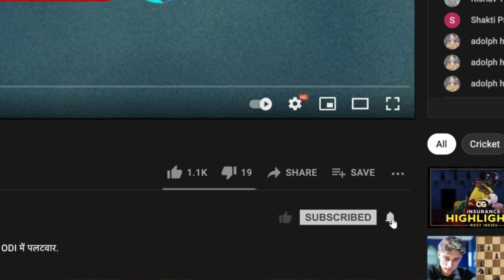India अगर Afghanistan से हारा तो मैं उसे कहूंगा upset: Virender Sehwag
सुपर 12 में अपने पहले दोनों मुक़ाबले हारने के बाद, India है Afghanistan से भिड़ने को तैयार। क्या Afghanistan में है India को हराने की क्षमता? सुनिए Ajay Jadeja और Virender Sehwag की चर्चा, Cricbuzz Live हिन्दी पर